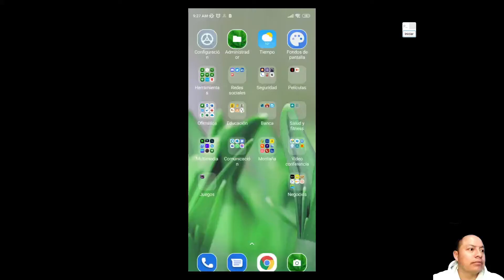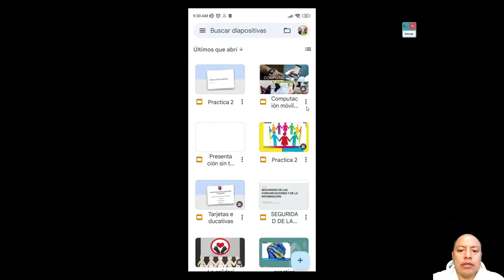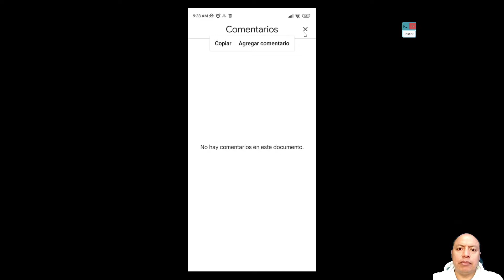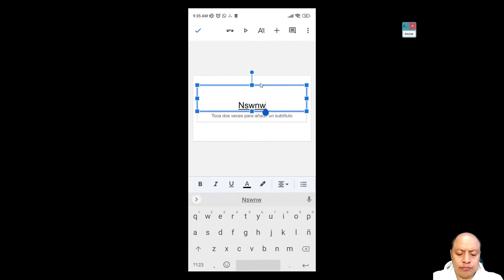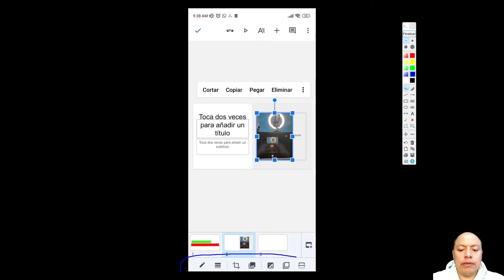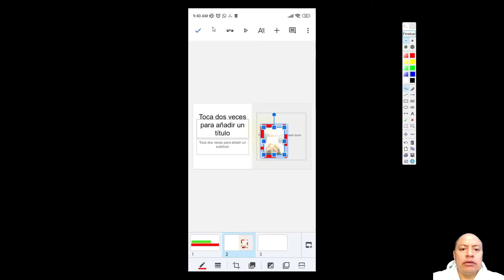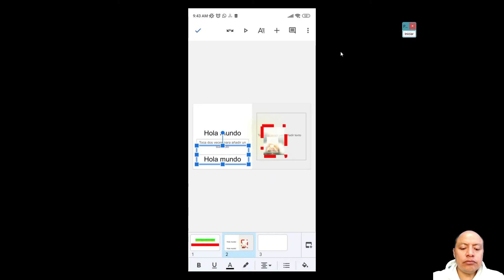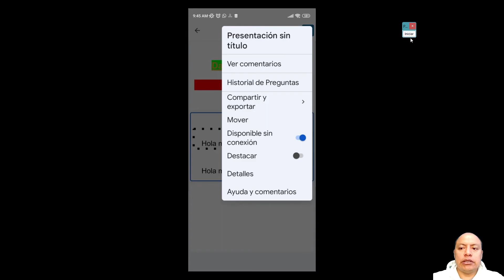Google presentaciones para dispositivos móviles Android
CLASE4Q1P2:
En esta video clase explico como utilizar Google Slide o Presentaciones de Google para dispositivos móviles (Android) a fin de que puedas trabajar desde tu celular o Tablet las 24/7/365 en tu navegador de Internet.

Si te gustó mi contenido se agradece cualquier donativo para seguir mejorando el canal